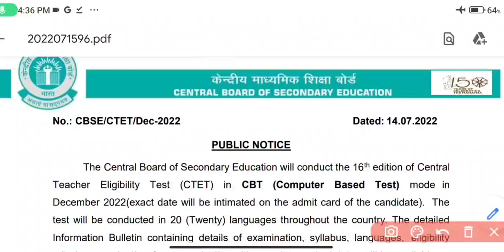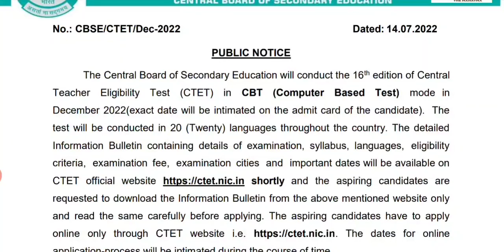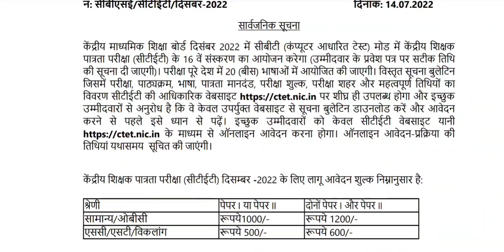CETE 2022 December Exam Date | CTET 2022 December Exam